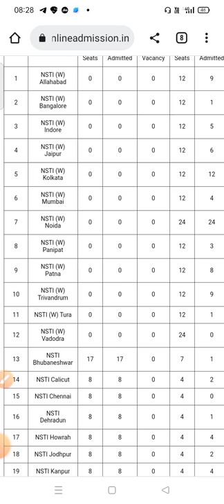NSTI Colleges seats available category wise | Transfer of colleges